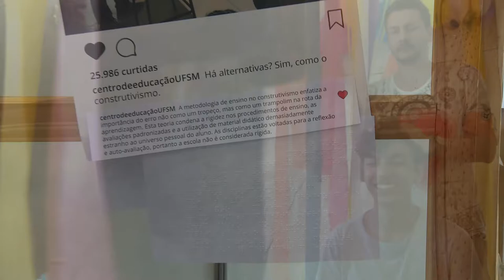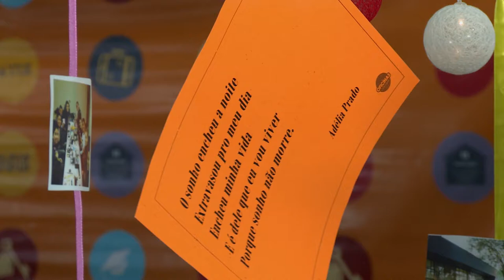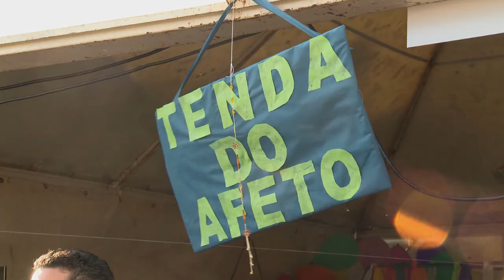Estandes inusitados - Descubra 2018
Nossa equipe deu uma voltinha pelos estandes do Descubra UFSM pra saber o que de mais inusitado tá acontecendo por lá... 🤷‍♂🤷‍♀
Vem conhecer e experienciar com a gente! 😁